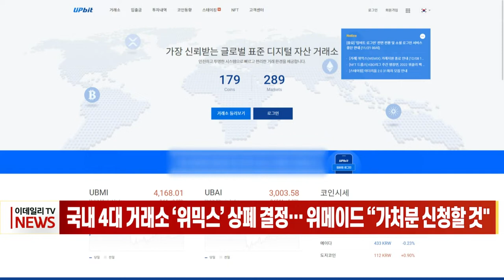국내 4대 거래소 ‘위믹스’ 상폐 결정… 위메이드 “가처분 신청할 것" (20221125)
국내 4대 거래소가 위메이드가 발행한 가상화폐 ‘위믹스’에 대한 거래 지원을 종료합니다.

업비트·빗썸 등 국내 5대 가상자산 거래소 연합체인 DAXA는 위메이드 자체 발행 코인 위믹스에 대한 거래 지원을 종료한다고 밝혔습니다. 위믹스가 투자유의 종목으로 지정된 지 약 3주 만입니다.

한편 위메이드는 이번 상폐 결정에 대해 대응한다는 방침입니다. 위메이드 관계자는 “위믹스 거래지원 종료에 대한 가처분 신청을 준비 중이며, 개별 거래소 별로 바로 잡도록 하겠다”고 말했습니다.

거래 종료 일시는 오는 12월 8일 오후 3시부터이며, 위믹스의 상폐로 국내 가상자산 시장에도 충격이 있을 것으로 보입니다.